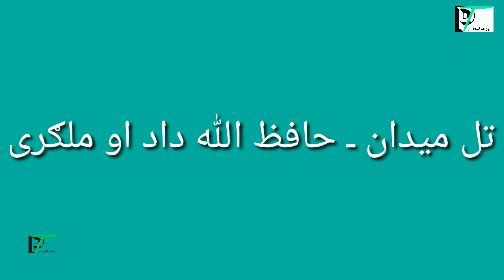Abdul Rehman lala kakari tappay.